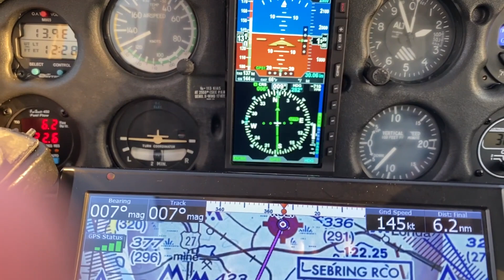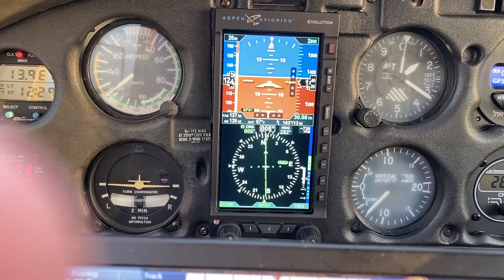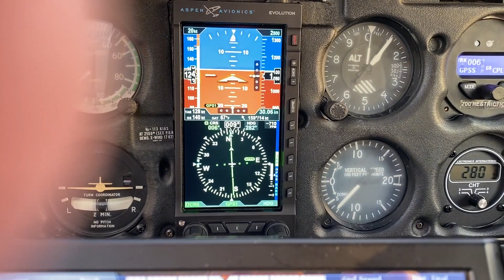Aspen E5 and TruTrak Approach